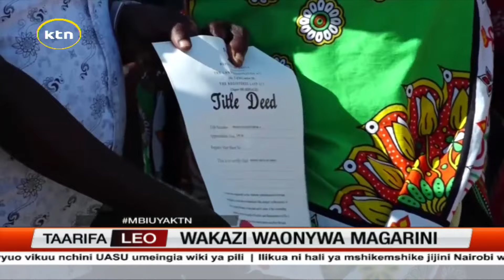Wakazi wa Magarini waonywa dhidi ya kuuza mashamba yao